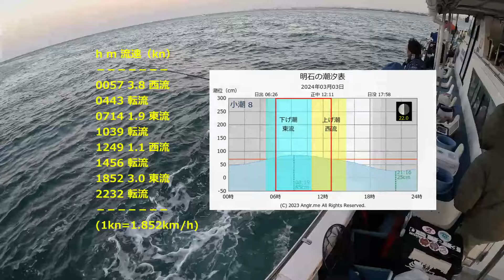【メバル】3月小潮、長潮回り（8、10日潮）細ハリスで食わすテク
シーズン中で一番厳しい時期になるのでしょうが、釣果のカギは細ハリスに小さい針、小さな餌、それと底をなめるような釣りのようです。
思っていても中々結果につながらないです😅

※高橋名人のブログ「明石海峡釣行備忘録」
明石海峡の船釣りを詳しく解説されていますので是非一度ご覧ください

和気あいあい！楽しい釣り船　明石で釣りなら「小松乗合船」